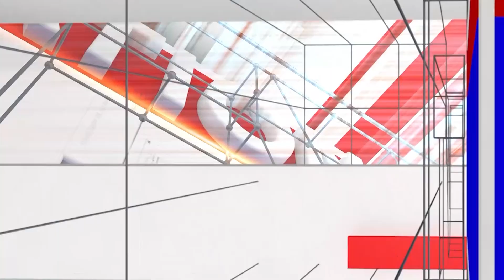DK Suresh : ಡಿಕೆ ಬ್ರದರ್ಸ್ ನೆನಪು ಮಾಡಿಕೊಳ್ದಿದ್ರೆ ಕೆಲವರಿಗೆ ಒಂದು, ಎರಡು ಆಗೋದೆ ಇಲ್ಲ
DK Suresh : ಡಿಕೆ ಬ್ರದರ್ಸ್ ನೆನಪು ಮಾಡಿಕೊಳ್ದಿದ್ರೆ ಕೆಲವರಿಗೆ ಒಂದು, ಎರಡು ಆಗೋದೆ ಇಲ್ಲ | National TV